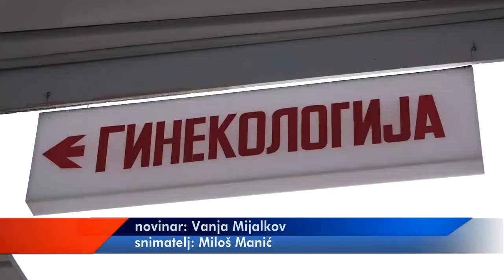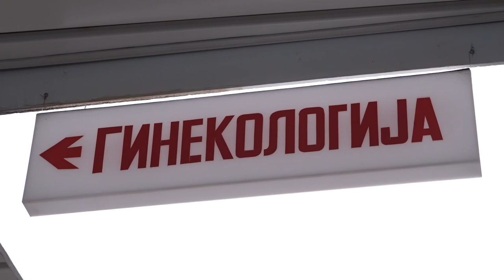SLUŽBA ZA ZDRAVSTVENU ZAŠTITU ŽENA DOBILA NOVI ULTRAZVUČNI APARAT